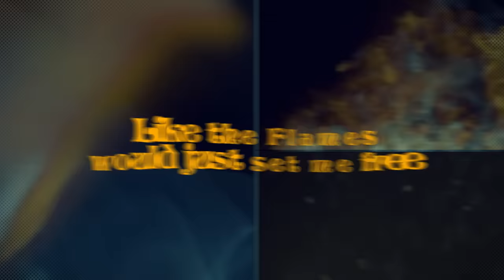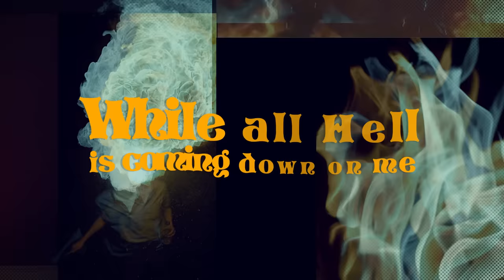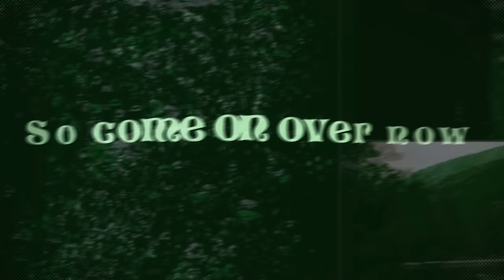GREENLEAF - The Rivers Lullaby (Official Lyric Video) | Napalm Records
Out November 9th!

Says the band:
"We feel very happy with lyric video for "The Rivers Lullaby". It captures the mood and the essence of the song itself, that for the most part describes a reapers helpless and weary thoughts. We also can't wait to get on the road on thursday and play this beast of a song for a live audience!"

The same question arises three years after the beautiful Rise Above The Meadow: Why are GREENLEAF not packing the biggest venues just like Queens Of The Stone Age? Well, it can`t be the fault of “Let It Out!”, the heavenly groovy opener of that album's follow up, Hear The Rivers. The rest of the album also turns out to be quite the mesmerizing bag of tricks that seizes the Swedish Stoner sound and enriches it with so many wonderful things, like the unforgettable riff-o-rama „Good Ol`Goat“ or the slow soulfeeder „We Are The Pawns“. An absolute gem of an album that is best kept in the family – which is why former GREENLEAF- and Dozer drummer Karl Daniel Lidén (Craft, Bloodbath, Crippled Black Phoenix amongst others) produced it. The bearded dudes will hit European roads in November with their seventh album Hear The Rivers, and it`s actually quite neat we don´t have to travel to anonymous stadiums to enjoy their live magic.

GREENLEAF – heavenly groovy Swedish Stoner Rock